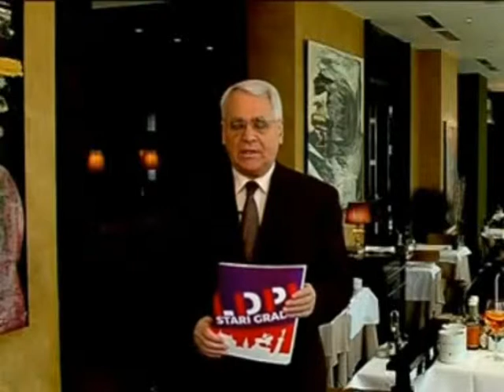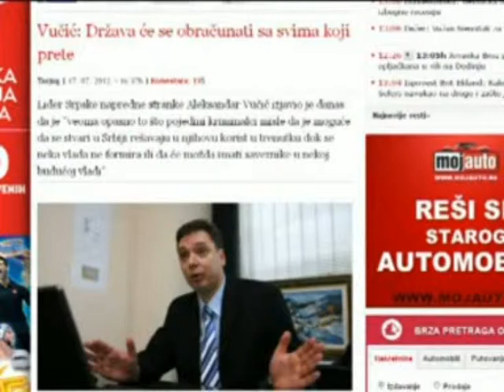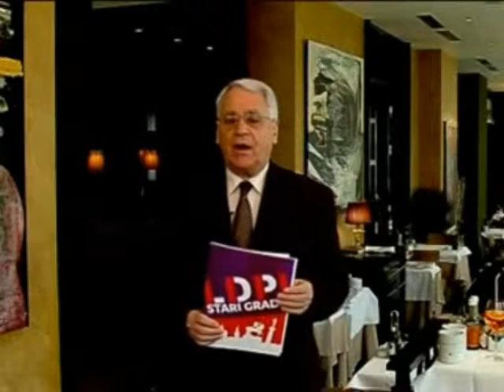Minimaxi EUROPA-Komentar-Milojko Pantic -- 505